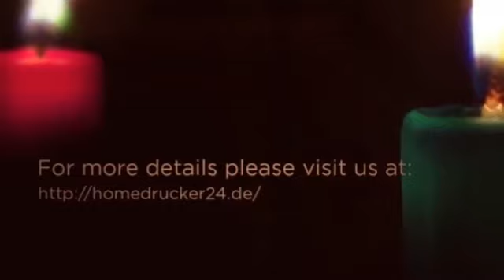Buying Color Laser Printers - Take a Look to Canon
When seeking a colour laser ink-jet printer that provides simplicity of use, speed and top-notch, the majority of people decide on world-renowned brands. One of the popular alternatives on the marketplace is Canon. Its understood for its high-performance multifunction ink-jet printers that are effortless to establish in your workplace or any place you wish them, and are stuffed with valuable components.